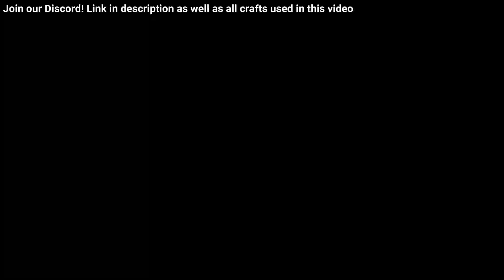Tiangong + Shenzhou: China's Soyuz and Salyut - KSP Stock